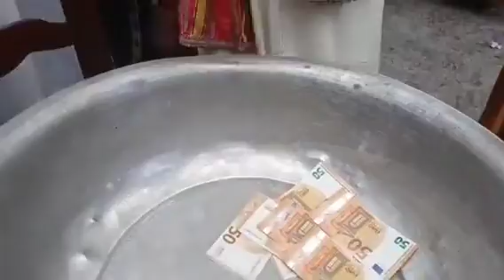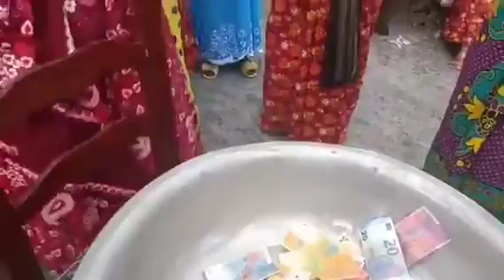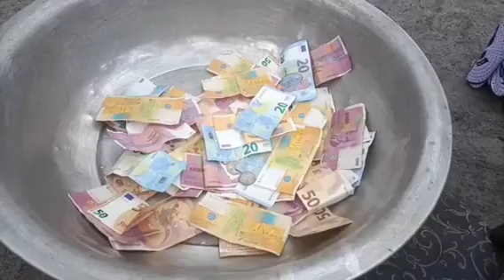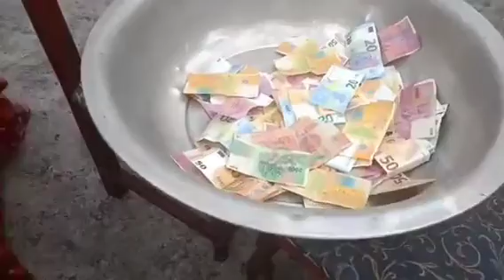SINIYA YA ZANATANI SOILIH YAHO WANADAHABOU DEMBENI MBADJINI OUEST